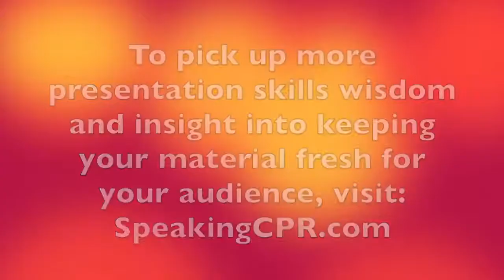How to Deliver a Speech - Keep Your Material Fresh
A big challenge for experienced presenters is keeping their material fresh. In this tip, you'll hear how a legendary hard rock band demonstrates the ability to entertain their audiences and themselves after decades of playing together.